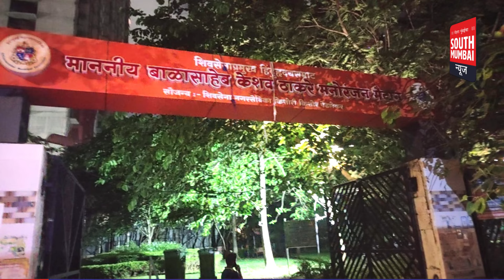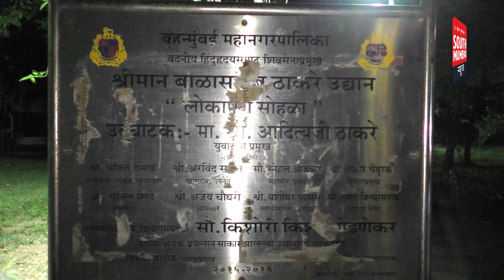मनपा जी दक्षिण वॉर्ड मध्ये फक्त शिंदे गट नगरसेवकांना निधी | किशोरी पेडणेकरांचा आरोप | SMN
Shivsena Eknath Shinde
Shivsena UBT
Neglected
BMC
Worli
Park
Mahanagar Palika
Kishori Pednekar
'South Mumbai News' चेहरा मुंबईचा'

 'South Mumbai News' चॅनेल हा मुंबईतील राजकीय, सामाजिक, उद्योग, शैक्षणिक, क्रीडा, साहित्य, मनोरंजन अशा विविध क्षेत्रातील संवेदनशील व्यक्तींना एकत्र आणणारा आहे.

बातमी आणि जाहिरातीसाठी संपर्क करा  -  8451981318 / 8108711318